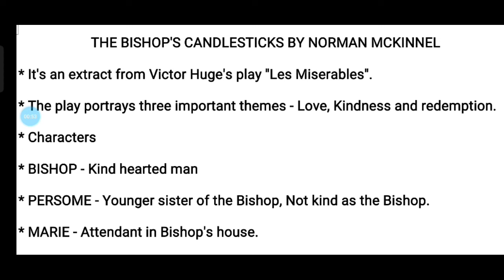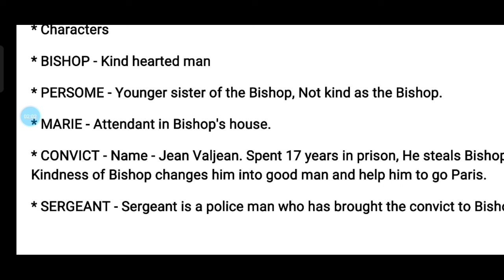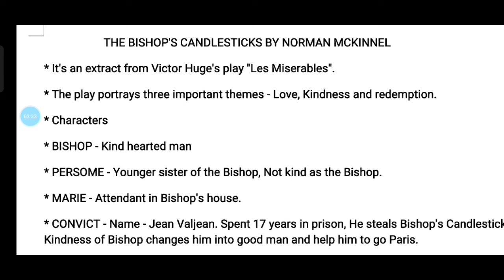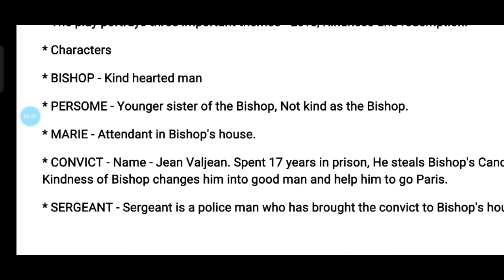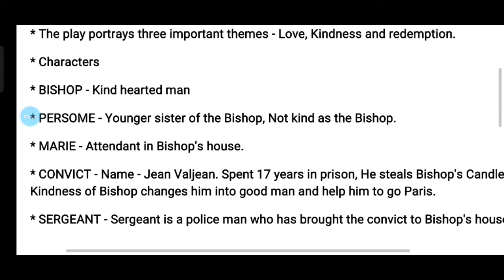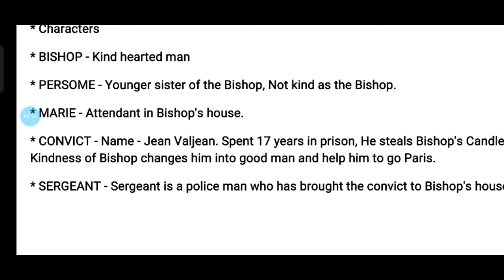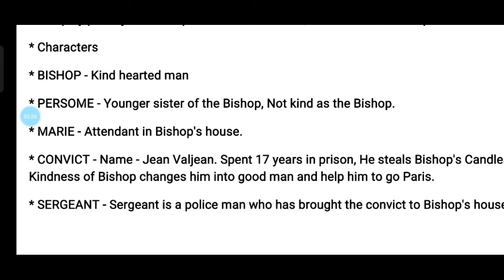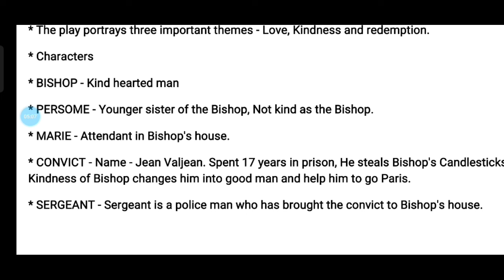The Bishop's Candlesticks | Tamil Summary | Norman Mckinnel